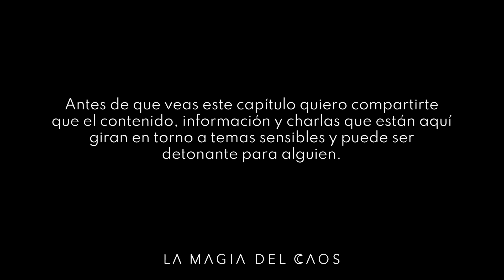¿El dolor se va o se transfiere? con Eréndira Ibarra | T5 Bonus La Magia del Caos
Cómo se ve la depresión (sin filtro), cómo salir del círculo vicioso de sentirte víctima de ti mism@, la importancia de sanar nuestro linaje, ¿qué papel juegas en tu propio dolor? y cuál es la mejor manera de acompañar a una persona que atraviesa pensamientos su1c1d4as.

🚨 Sí tú o alguien que conoces necesita ayuda psicológica gratuita ante una crisis o emergencia aquí te dejamos algunas opciones para PEDIR AYUDA completamente GRATIS:

📞Suicide and Crisis Lifeline: 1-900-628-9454
📞Instituto Nacional de Psiquiatría: 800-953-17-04
📞Instituto Hispanoaméricano de Su1c1dología AC: 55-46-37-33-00